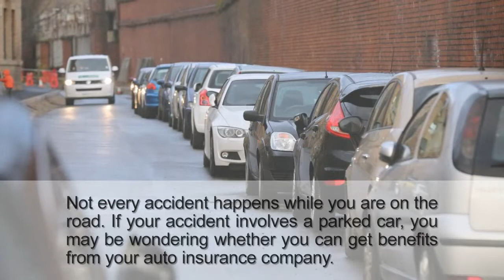Michigan No-Fault: Hitting a Parked Car | DavidChristensenLaw.com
Christensen Law
David Christensen

Hitting a Parked Car

If yours wasn’t the vehicle that was parked, you can rest easy. Courts have repeatedly found that accidents involving one moving vehicle and one parked vehicle are covered because the moving vehicle counts toward the resulting motor vehicle accident.

Christensen Law
David Christensen